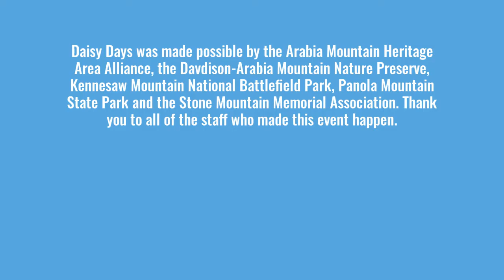Daisy Days Final Beauty Reel 2021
Thank you to everyone who participated in the 2021 Daisy Days!

As a final thank you to our Triple Hike participants, we created this beauty reel using some of their photo submissions. Enjoy!

The Arabia Mountain Heritage Area Alliance is dedicated to protecting, connecting, and sharing the unique history, rich culture, and engaging landscapes of the Arabia Mountain National Heritage Area (AMNHA) for the benefit and enjoyment of all who are seeking adventure near Atlanta. The staff and volunteer board of the Arabia Alliance work with partners across the AMNHA to ensure that everyone can benefit from the cultural and natural resources of the National Heritage Area.